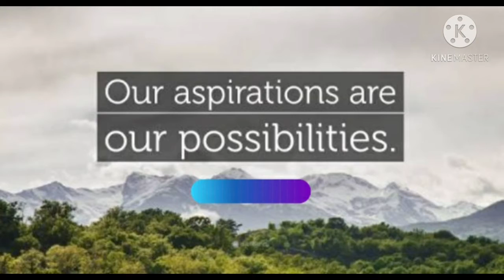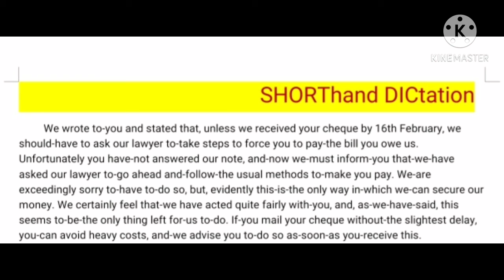shorthand dictation 50 wpm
SHORThand DICtation
Dictation is at 50 wpm